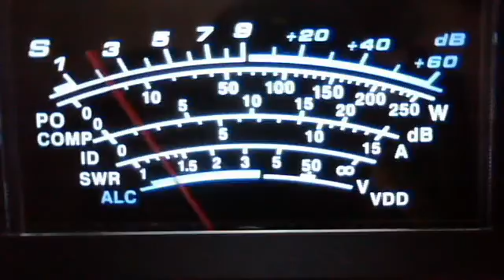fortymobile's webcam video October 23, 2011 12:30 PM